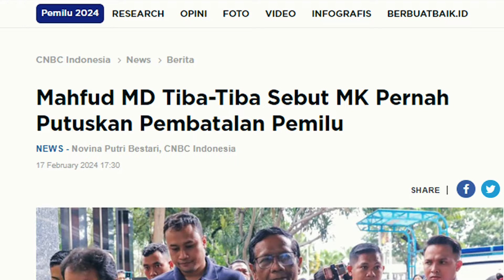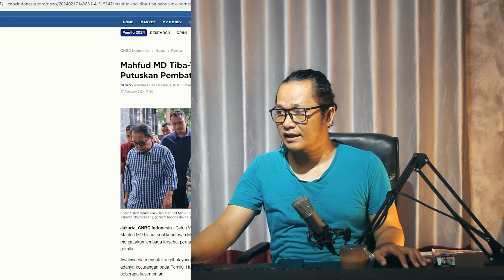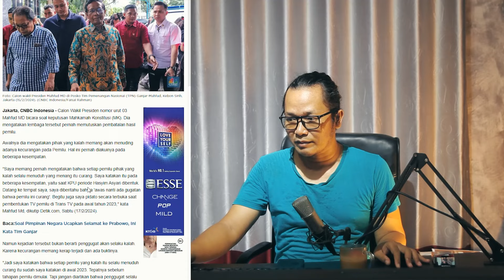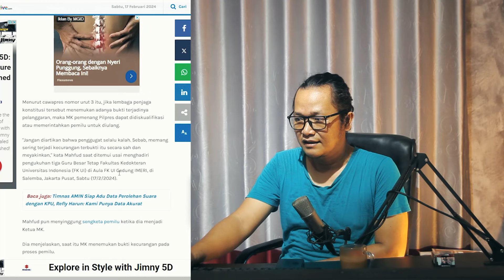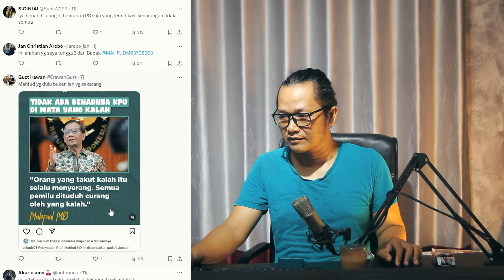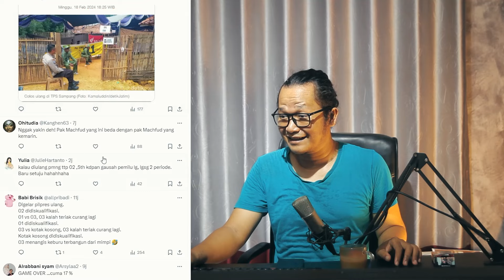GERTAKAN MAHFUD MAKIN KERAS,SINYAL PEMILU MASIH BISA DIULANG!?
ucapan pak mahfud md ini cukup mengejutkan ketika pak mahfud memberikan statemen pernah pada putusan MK pernah membatalkan pemilu,benarkah??